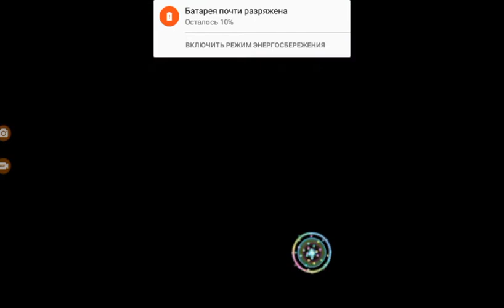ГАЧА лайф 2